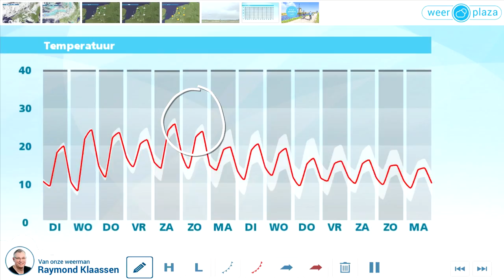Weerbericht maandagmiddag: Warm en zonnig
De komende dagen is het warm en vrij zonnig weer. Woensdag wordt het mogelijk zomers warm in Limburg. Donderdag kan er wel wat regen vallen.